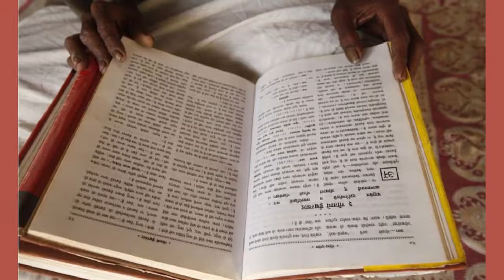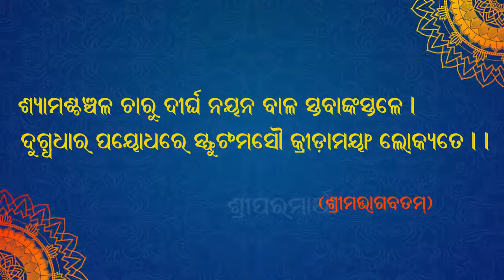01.02.2021 - Krishna's birth (Oriya)